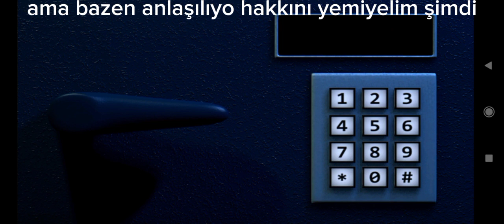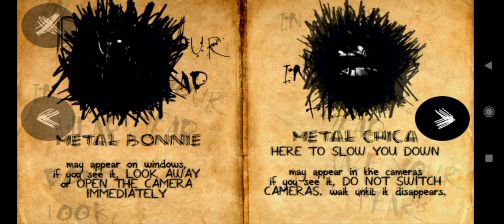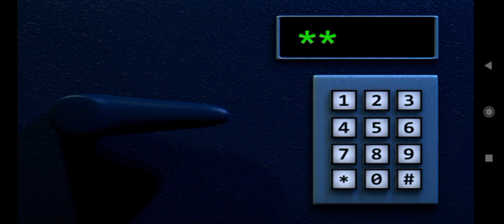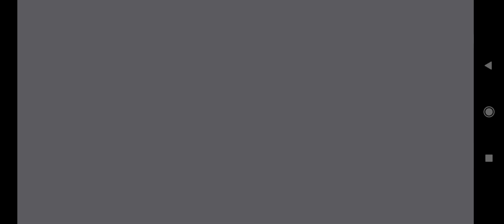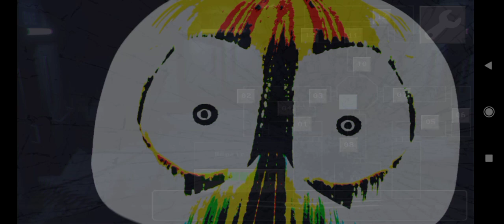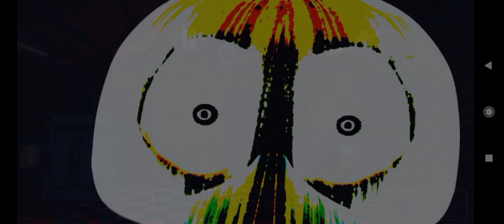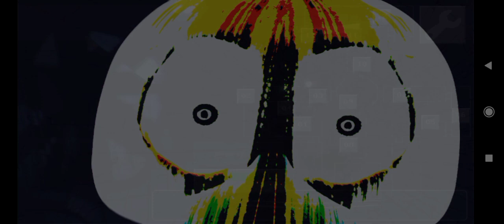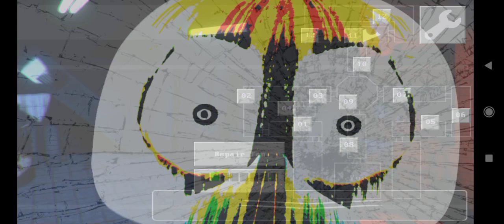fnaf Jolly 3 mobile oynanış